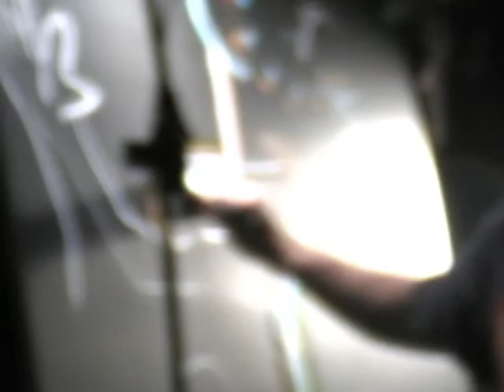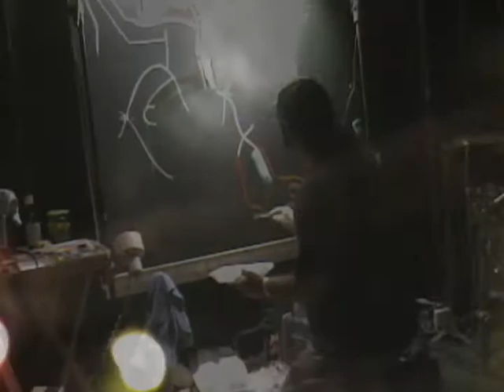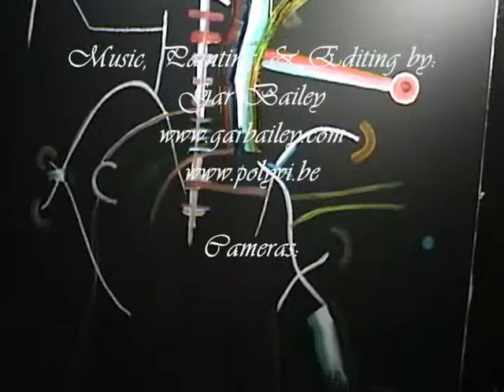"Death" (is alive) pt. 1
Live painting visuals melted and morphed together under the stream of consciousness auditory of alGARhythm Bailey from the FFC cd release party in 2006.